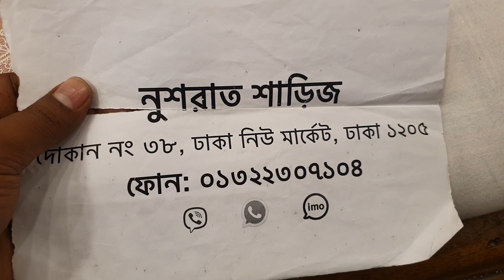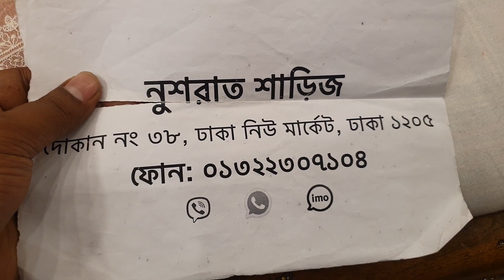অরিজিনাল ইন্ডিয়ান দিল্লির পার্টি শাড়ি কালেকশন।